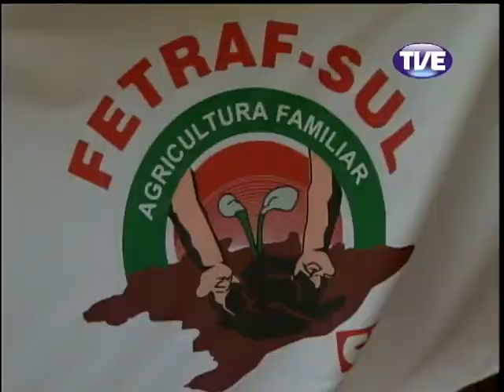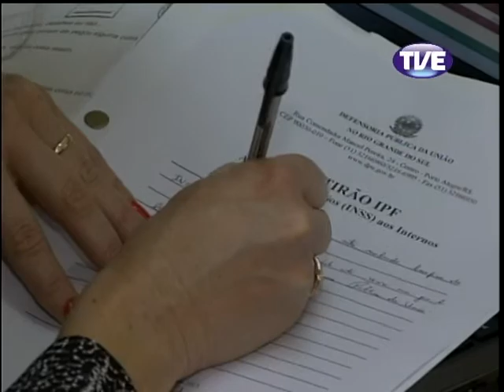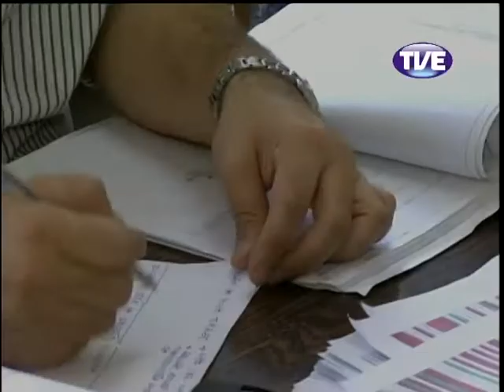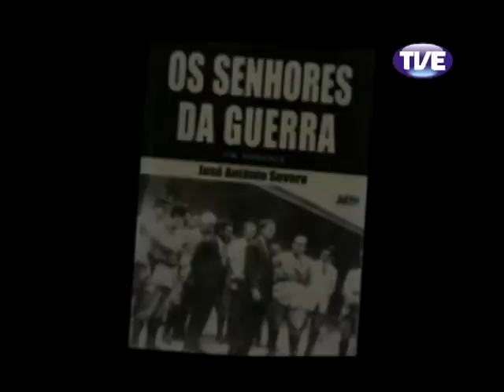Jornal TVE 2 Edição 13/05/2013 Alta qualidade e tamanho]